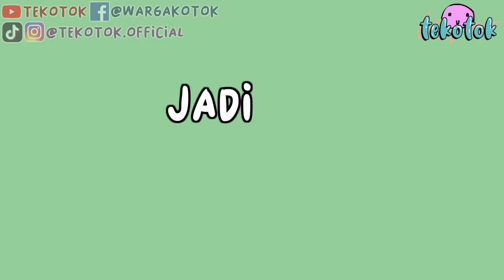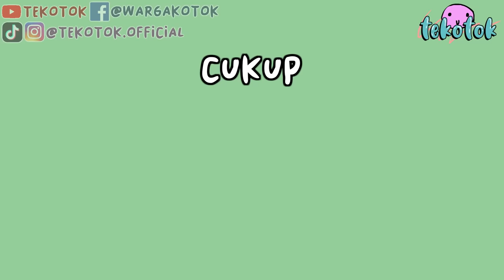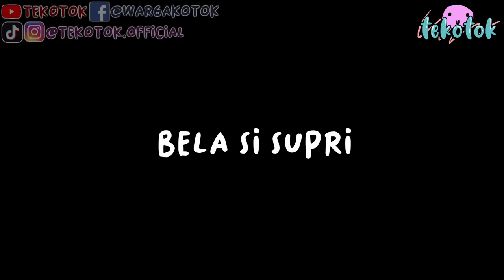Bebaskan Supri Dari Perampok